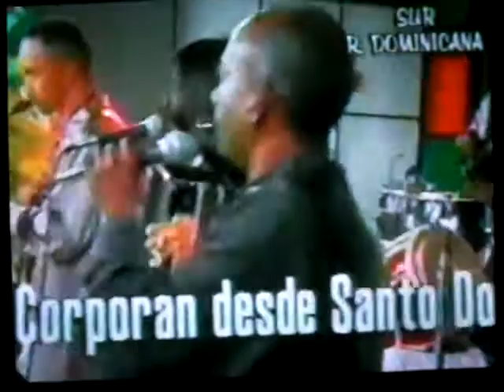LA INDIA CANELA EN SABADO DE CORPORAN ( La India Por La Colora' )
La India Canela